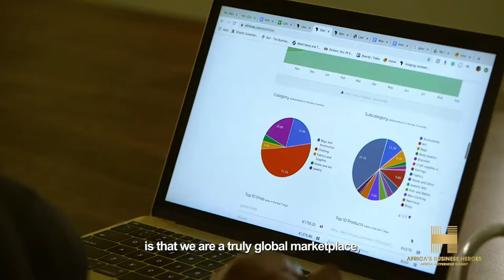Moulaye is the founder of Afrikrea,com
“My dream is to have African culture be celebrated, consumed and respected.” Moulaye started Afrikrea.com, which is a truly global marketplace for African designs with over 5000 designers and buyers from across the globe.